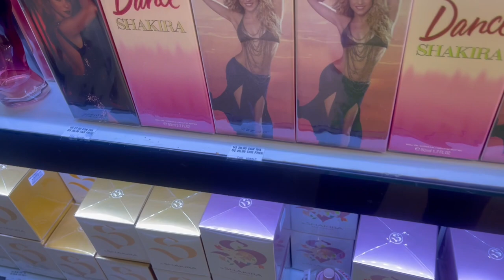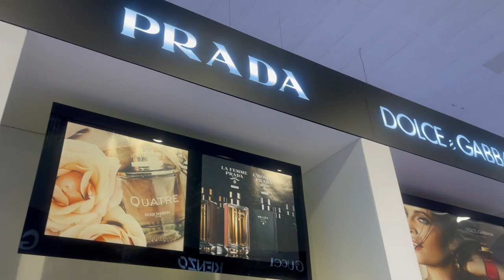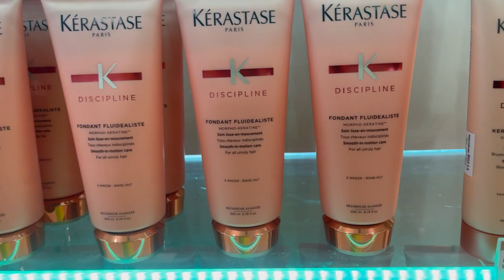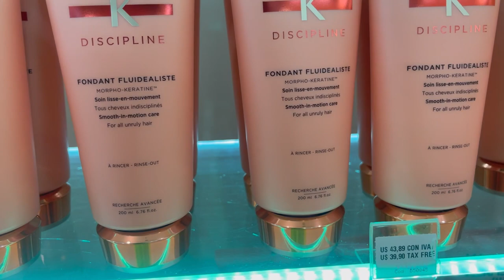PEDRO JUAN CABALLERO - dia de compras!